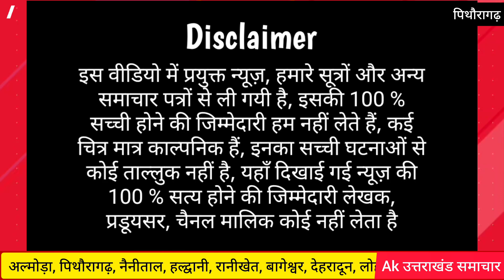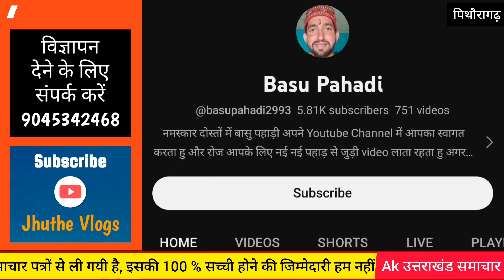पिथौरागढ़ : जंगल ले गए बच्चे की सांसें चल रही | Pithoragarh Gangolihat Kothera Guldar aangan se gya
उत्तराखंड में वन्यजीवों के हमले का ग्राफ तेजी से बढ़ रहा है. जिसमें आए दिन लोग जान गंवा रहे हैं. ताजा मामला पिथौरागढ़ जिले के गंगोलीहाट का है. जहां दिनदहाड़े गुलदार आंगन से 2 साल के